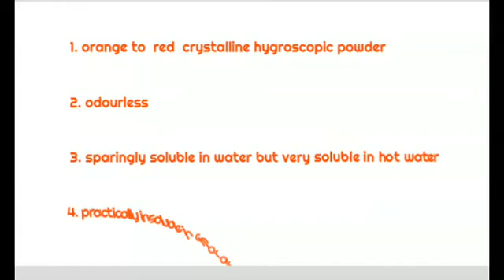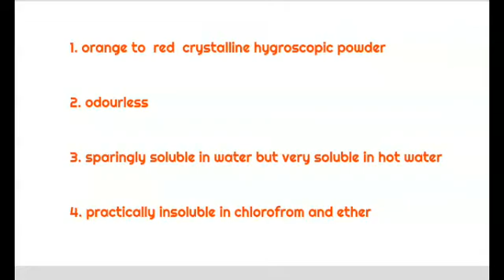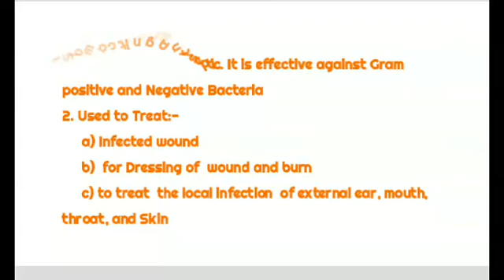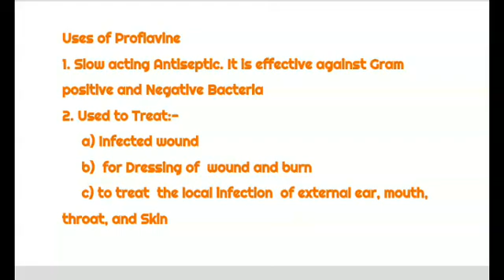Proflavine (Antiseptic & Disinfectant)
This video is all About Proflavine (Definition of Antiseptic and disinfectant) Physical Property, Stability and Strogae and Uses of Proflavine.

For Pharma Passion GPAT Test Click on
Topic For Test-CNS stimulants

Pharma Passion
MCQ'S and Update for PHARMACY Job's NIPER/GPAT/Drug Inspector/Pharmacist Jobs.
💉Best Online Platform For Pharma Aspirants.

A Promise for Better Education